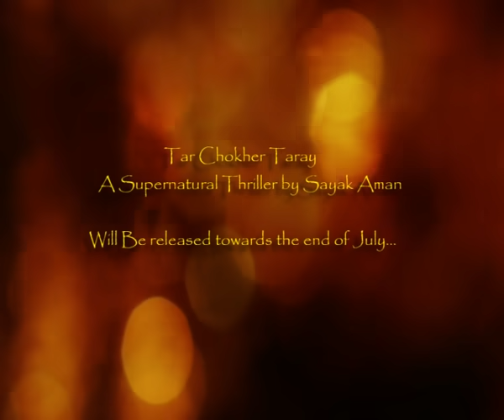Purbabhas - (Scariest!) Midnight Horror Station | Mystery Story | Bhuter Golpo | Haunted House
একটু বেশি মাত্রায় ভয়ের গল্প, অন্ধকার ঘরে যদি হেডফোনের সাহায্যে শোনেন তবে ক্ষয়ক্ষতির জন্য আমরা দায়ী নই।

সায়ক আমানের লেখা প্রথম  রহস্য উপন্যাস "তার চোখের তারায়" বই হয়ে আসতে চলেছে কয়েক মাসের মধ্যেই।

আজ এক নতুন অতিথি উপস্থিত থাকবেন আমাদের সঙ্গে। কুখ্যাত কামিন হাউজে একরাত থেকে এসেছেন ইনি। উদ্ধার করেছেন কিছু অজ্ঞাত গোপন ইতিহাস। শুধু শব্দের সুত্র ধরেই কি সমাধান হবে বহু বছর আগে ঘটে যাওয়া একটি নৃশংস খুনের? মিডনাইট হরর স্টেশানের অন্যতম ভয়ের গল্প - পূর্বাভাষ।

কাহিনী - সায়ক আমান
পাঠে - সায়ক আমান